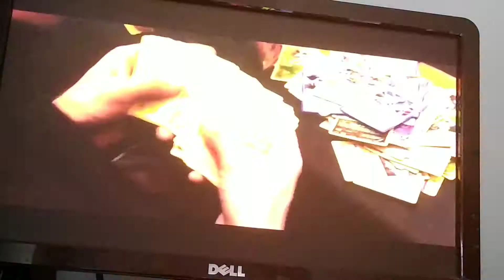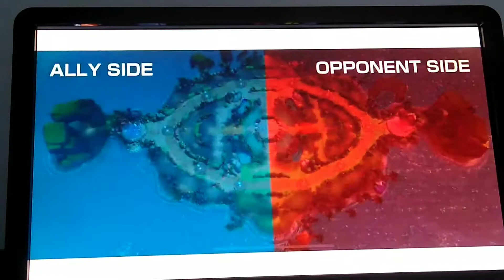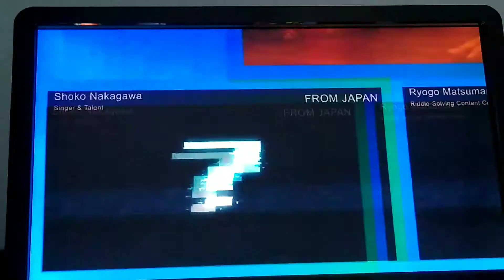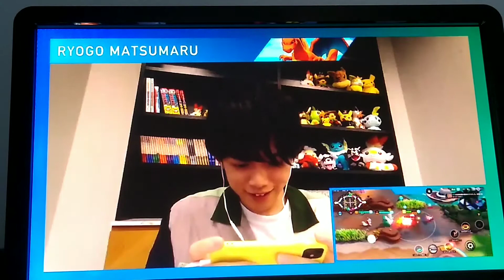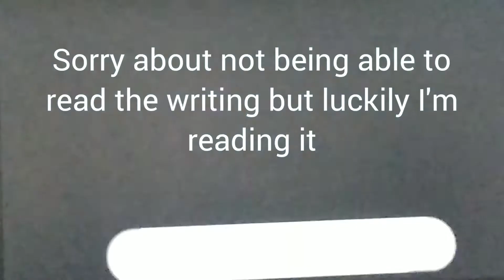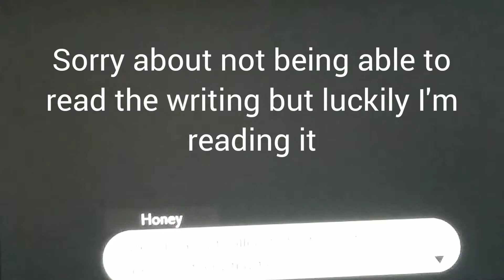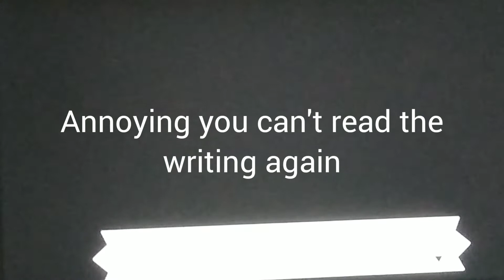Pokémon presents 2 (2020) reaction + Pokémon sword and shield Isle of armour secret boss - Rara8000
The first bit is the reaction the second part is the secret boss. Sorry for the stuttering.